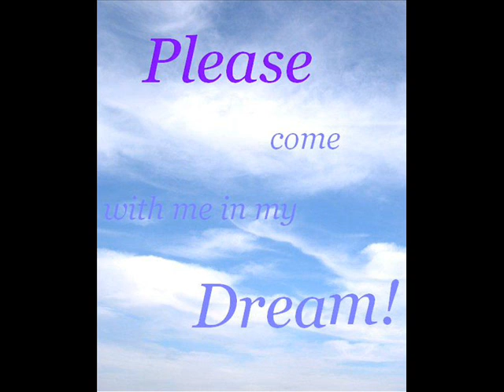slipped away - avril lavigne ( maman )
En Mémoire de Ma Mère qui est Décédé le 14 mars dernier, alors que je n'avais que 16 ans ! Elle est Décédé d'un accident de Ski-doo. Elle me Manque Tout simplement !